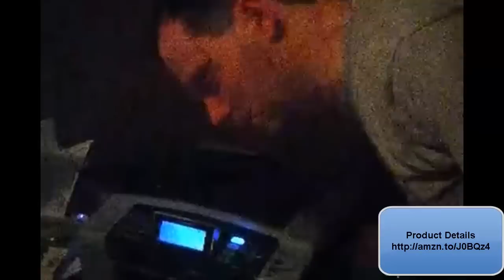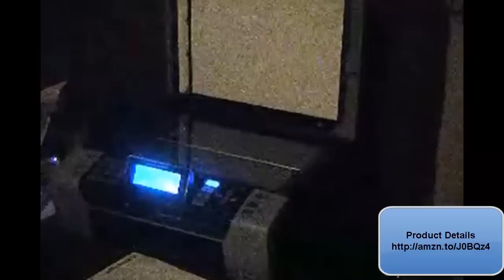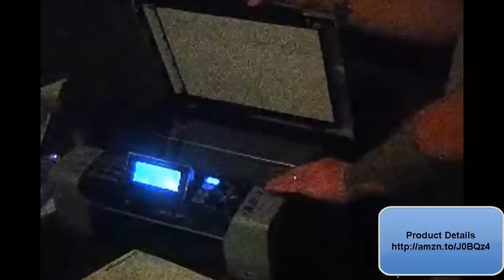Brother MFC-440CN Photo Color All-in-One Printer with Networking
Product Details

Technical Details

    Color multi-function unit with networking capabilities prints, copies, scans, and faxes
    Features a flip-up, 2-inch color LCD and versatile flatbed design
    Up to 25 ppm black and 20 ppm color print speed; up to 18 cpm black and 16 cpm color copy speeds
    Up to 19,200 dpi (interpolated) resolution of scanned images
    Dimensions: 15.7 x 7.1 x 14.6 in. (WxHxD); weighs 17.9 pounds; 1-year warranty